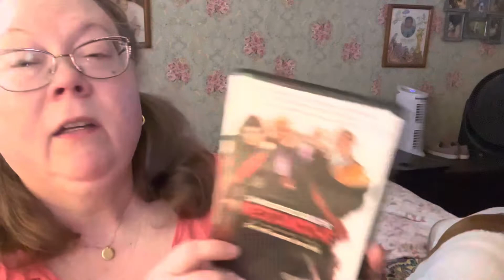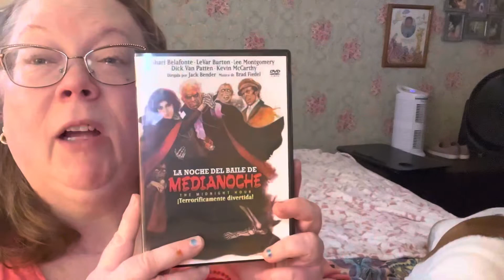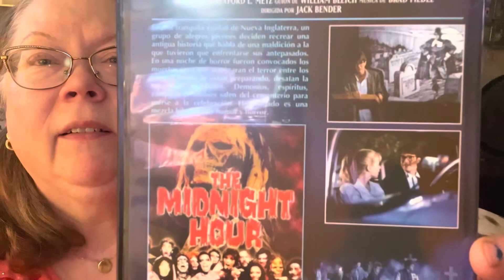Spaghetti With Meatballs and Homemade Pizza Mukbang.